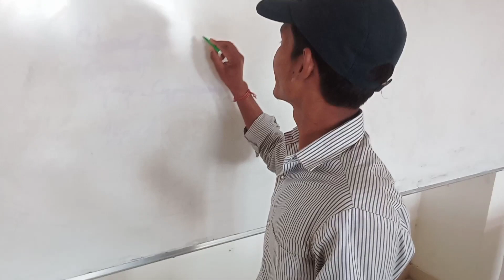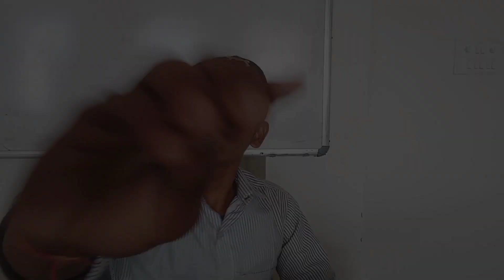COLLEGE ME FULL MASTI 🔥🔥|| AND I AM GOING TODAY HOME 🏠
MY insta I'd link 🔥

# vlogs
# vlogsvideo